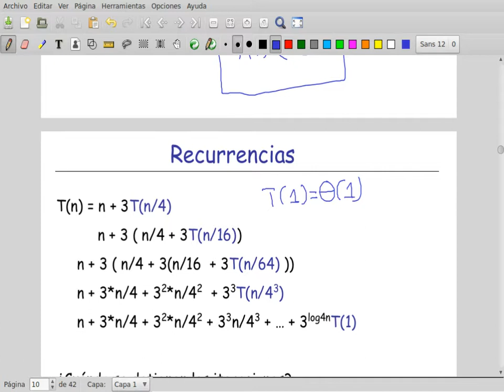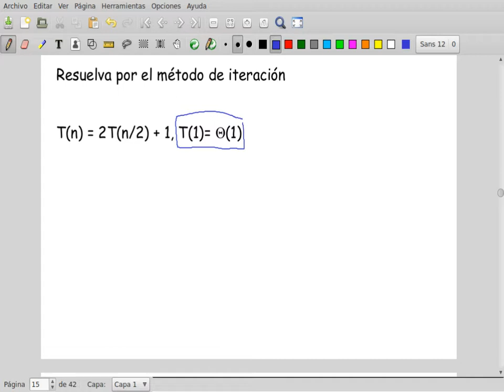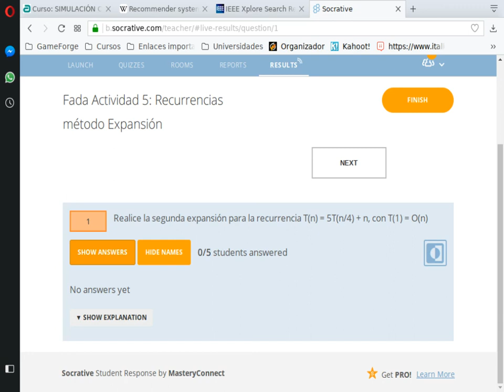Clase 9-1A Fundamentos de algoritmos FADA: Ejercicios recurrencias expansión I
Clase 06 de Marzo de 2018